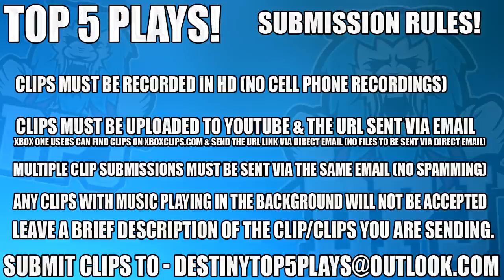3 EXOTICS IN A ROW?! Destiny 2 - Top 5 Luckiest Loot Drops / Episode 26